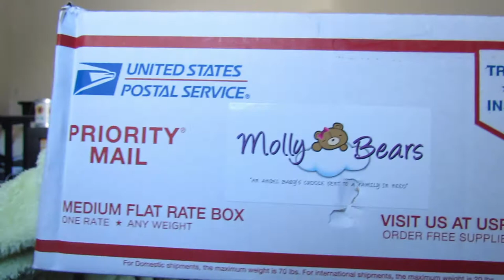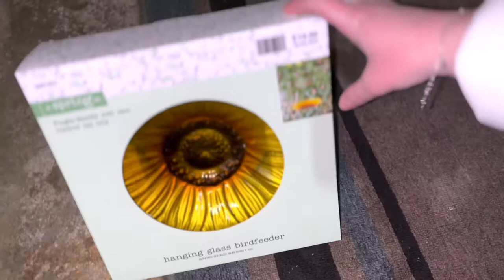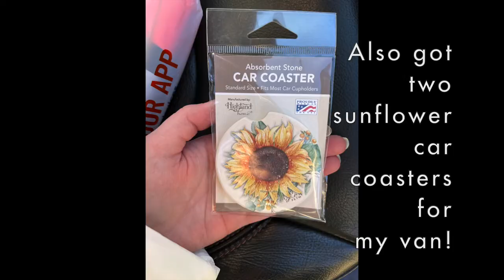TATTOOS, TEDDY BEAR & A NEW CAT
I show off my two new tattoos that I got in memory of Saylor. I also received my Molly Bear that is weighted to be the exact same weight as Saylor when she was born. I will link their lovely website below! A quick haul of sunflower decor for outside from Hobby Lobby. And ending with an introduction of our new cat, Twinkle!

xoxo, the Ciolek's